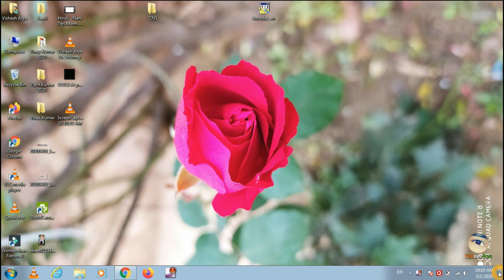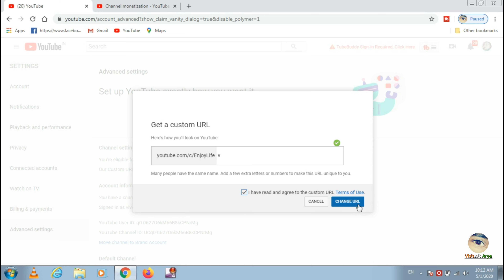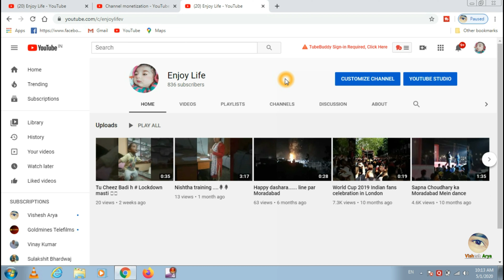Custom URL Change In 2020,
Today I explain, how to change the custom URL after completing 100 subscriber, this is a very simple way to find you easily, Your 100 Subs complete then you are eligible for Applying This

How To Change Url In 2020, Custom Url Kisa Change Kran..